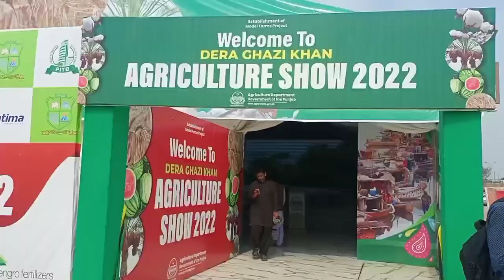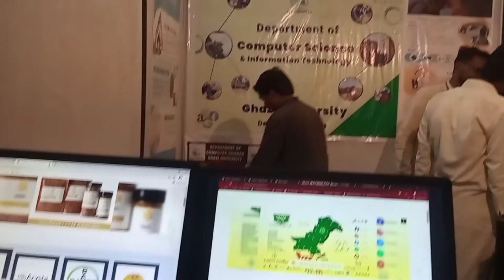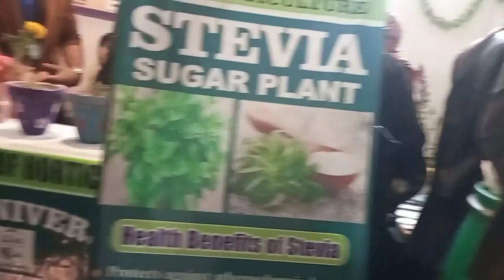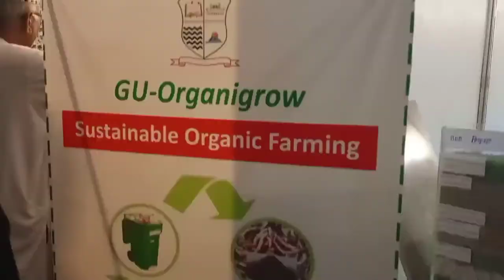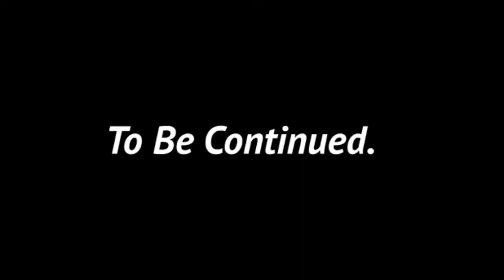Dera Ghazi Khan Agriculture Show 2022 | Part 1 | Muhammad Abdullah vlogs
Asalamoalikum !